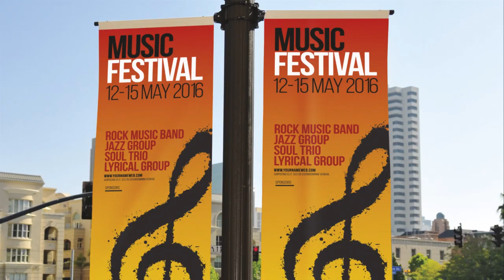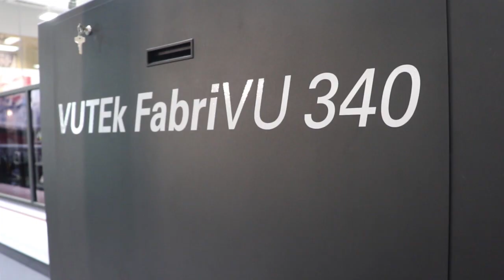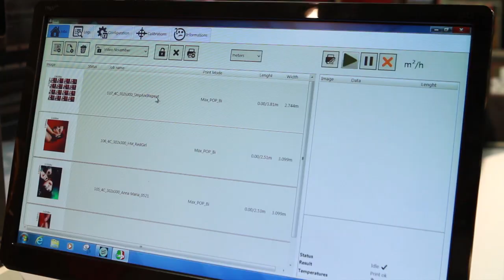EFI VUTEk FabriVU Soft Signage Printer Series Overview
An overview of the EFI VUTEk FabriVU printer series designed for the growing demand and opportunities in the booming soft signage market.